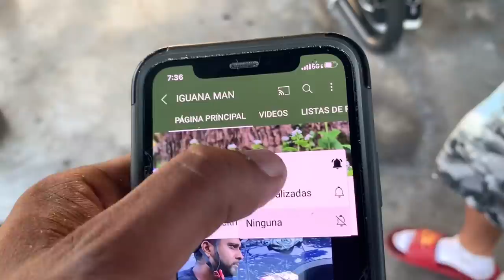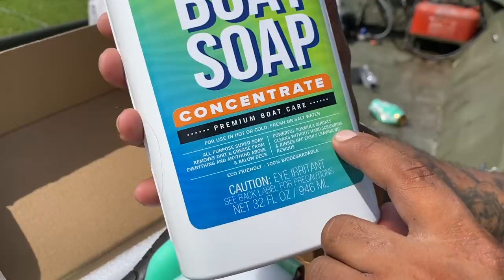Catching iguanas on Jon Boat wit .22 cal Air Rifles!!! Feeding Local Residents Fresh Iguana Meat!!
Doing iguana hunting tours for a limited time